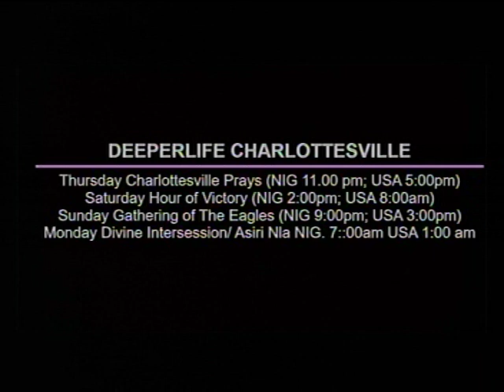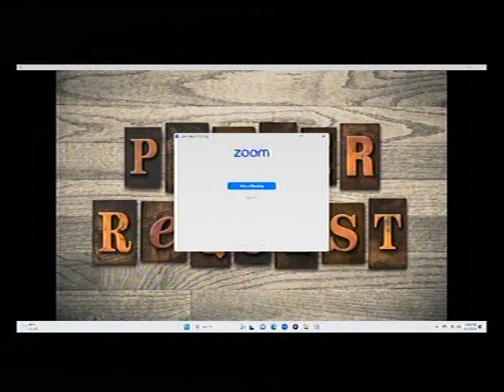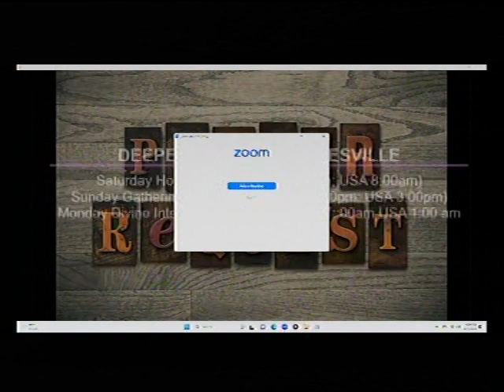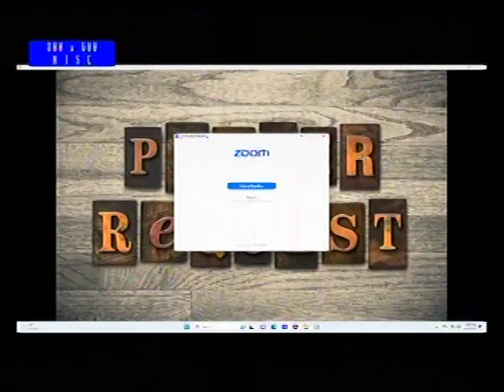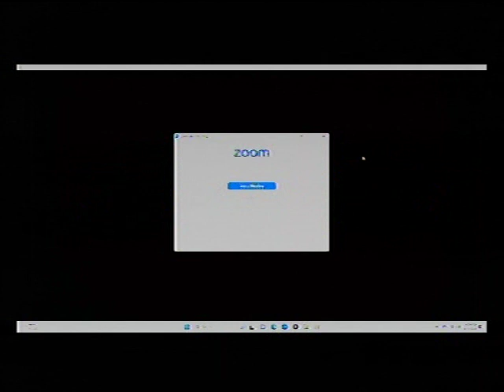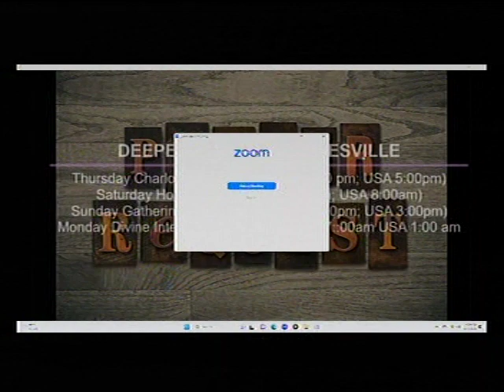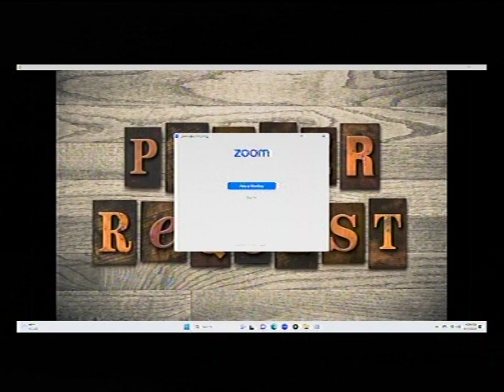DEEPER LIFE CHARLOTTESVILLE LIVE STREAM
PASTOR W.F. KUMUYI IS 82 TODAY 06/06/2023